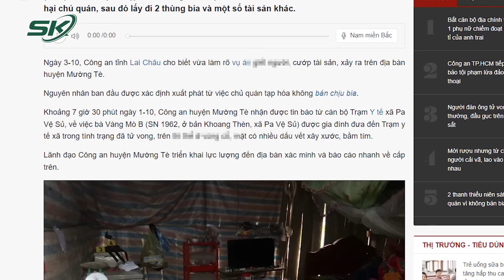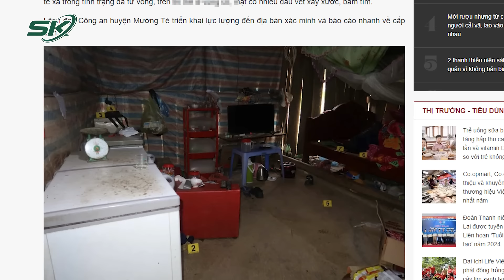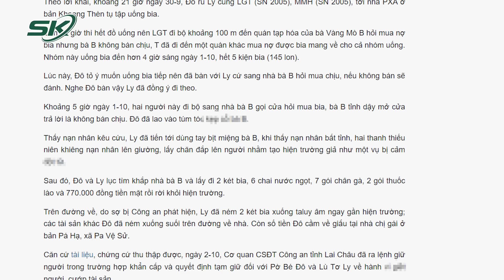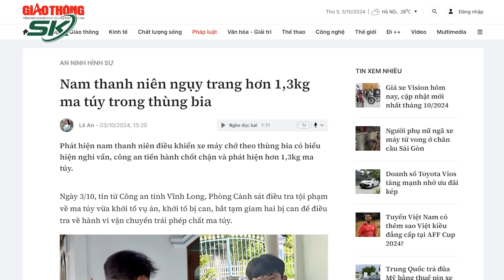Thời sự nóng: Trăm cảnh sát đột kích, phá “động” Karaoke , bắt hàng chục cô gái ăn mặc “mát mẻ”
SKĐS | Mới đây, lực lượng Công an Thanh Hóa đã đột kích bất ngờ vào quán Karaoke - Massage G7 tại xã Hoằng Ngọc, huyện Hoằng Hóa và bắt quả tang nhiều đối tượng đang sử dụng ma túy trái phép. Công an sau đó đã dẫn giải nhiều cô gái đang trong tình trạng ăn mặc “mát mẻ” về trụ sở để lấy lời khai và làm rõ nghi vấn các vi phạm tại quán karaoke này.